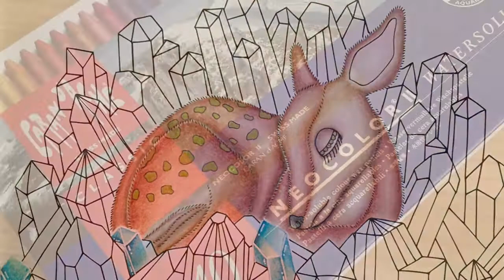Tutorial - How to color a crystal - Sagolikt by Emelie Lidehäll Öberg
Coloring Book:
Sagolikt by Emelie Lidehäll Öberg

Colors used:
Neocolor II - Malachite Green, Lime Green
Uni-ball Signo White
Water brush Derwent 1